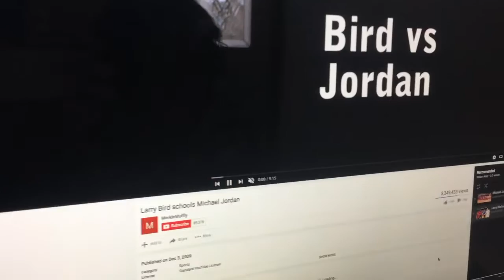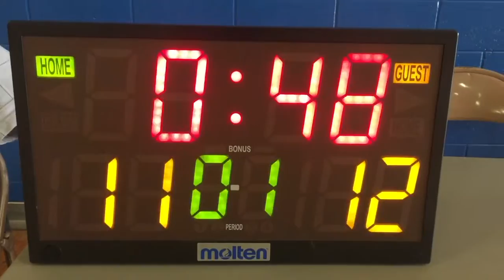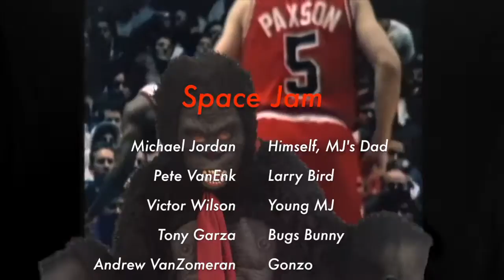Senior Homecoming Video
The Golden Class goes through one more romp in videomaking